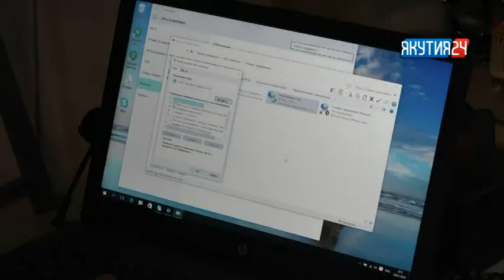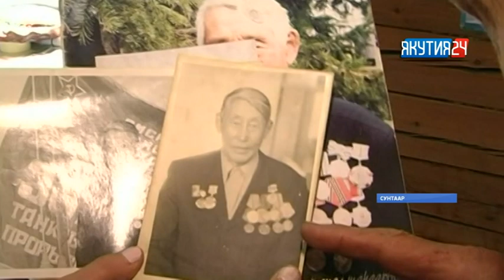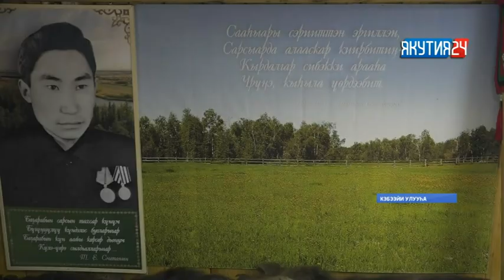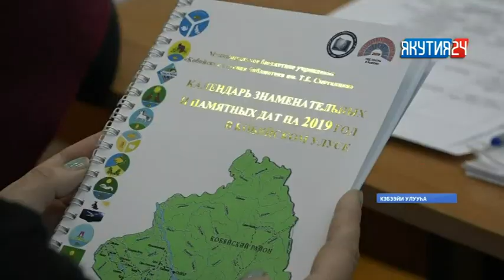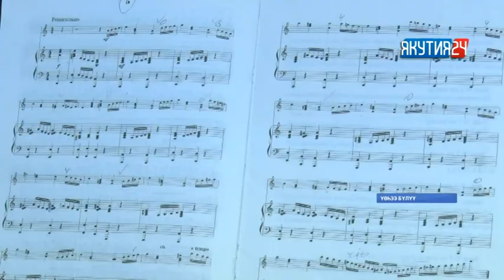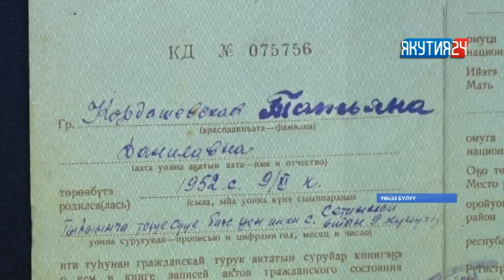«Саха сирэ» информационнай биэрии. Тохсунньу 25 күнэ, 13:30 ч